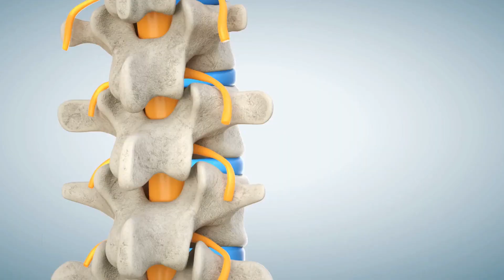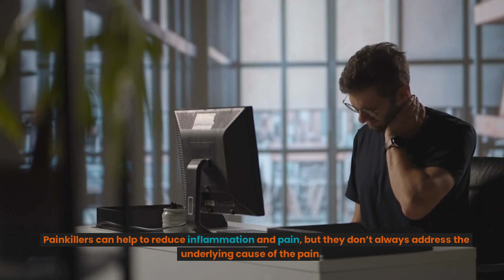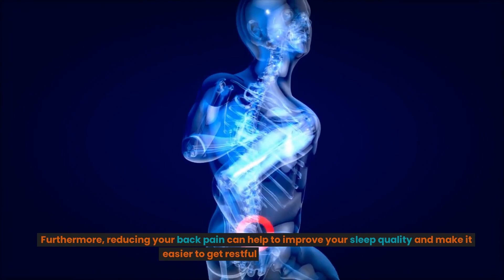How to relieve low back pain 5 Proven Techniques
Low back pain can be incredibly disruptive and can have a serious impact on your quality of life. It can cause difficulty when carrying out everyday activities such as sleeping, walking and sitting. Fortunately, there are a range of techniques that can help you to ease your back pain, and even make it go away for good. In this article, we’ll explore five proven methods for reducing low back pain and increasing your comfort levels. From gentle exercises and stretches that help to strengthen the muscles in your back, to lifestyle changes that can help to reduce stress, these techniques can quickly help to reduce your pain and make a huge difference to your life. So, if you’re looking for relief from your low back pain, watch on to learn the five proven techniques that can help you to ease your pain - for good!
What is Low Back Pain?.
Low back pain is one of the most common forms of pain, affecting an estimated 80% of people at some point in their lives. It can occur at any age, but is most common in people aged between 35 and 55. Low back pain is usually caused by an injury or strain to the muscles and ligaments in the lower back, or by a degenerative condition such as arthritis. It can range in severity from mild discomfort to intense, disabling pain. Common symptoms include aching, stiffness, and sharp pain in the lower back. It can also cause radiating pain in the legs, buttocks, and hips.
When it comes to treating low back pain, there are a number of options available. Painkillers can help to reduce inflammation and pain, but they don’t always address the underlying cause of the pain. This is why it’s important to focus on techniques that can help to ease the pain and prevent it from returning in the future.
Benefits of Easing Low Back Pain.
Easing your low back pain can have a huge range of benefits. Not only will it make everyday activities such as walking and sitting easier, but it can also reduce your risk of developing chronic pain in the future. It can also reduce stress levels, as back pain can be a major source of stress and anxiety. Furthermore, reducing your back pain can help to improve your sleep quality and make it easier to get restful sleep each night.
Techniques for Easing Low Back Pain.
There are a number of techniques that can help to ease your low back pain. These include:
a. Stretching and Exercise.
Stretching and exercise are essential for reducing low back pain. Gentle stretching helps to increase flexibility and reduce tension in the muscles and ligaments that support the back. Exercise helps to strengthen the muscles of the back, improving your posture and reducing strain on the spine. A good exercise routine should include both stretching and strengthening exercises that target the muscles of the lower back, such as pelvic tilts, back extensions, and leg lifts.
b. Stress Reduction.
Stress can be a major contributing factor to low back pain, so reducing your stress levels is essential for easing your pain. Deep breathing, meditation, and yoga can all help to reduce stress levels. Taking regular breaks throughout the day to relax and unwind is also important. Keeping a journal can also be a great way to reduce stress and process any difficult emotions.
c. Posture.
Poor posture is a major contributor to low back pain, so it’s important to focus on improving your posture. This means sitting and standing with your back straight, shoulders back, and head in line with your spine. When sitting, make sure your feet are flat on the floor and your knees are at a 90-degree angle. If you’re sitting for long periods of time, make sure you take regular breaks and stretch your back muscles.
d. Massage Therapy.
Massage therapy can be a great way to reduce low back pain. It helps to relieve muscle tension and improve circulation, which can reduce inflammation and pain. It can also help to reduce stress levels and improve sleep quality. If you’re struggling with low back pain, it’s worth considering a course of massage therapy as part of your treatment plan.
e. Physical Therapy.
Physical therapy can be a great way to reduce low back pain. A physical therapist can help to diagnose the underlying cause of your pain and develop a tailored treatment plan to address it. This usually involves a combination of exercises, stretches, and lifestyle changes to treat the problem.